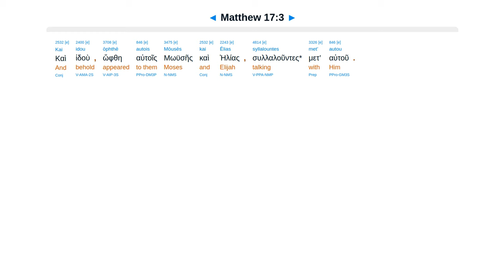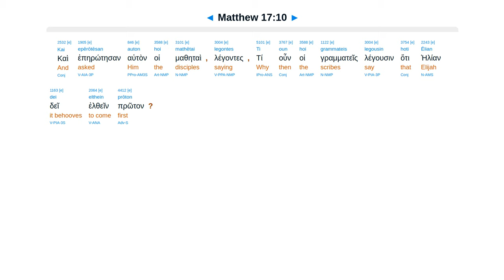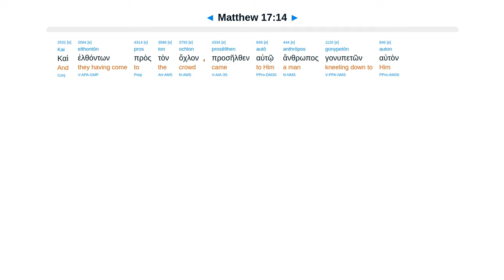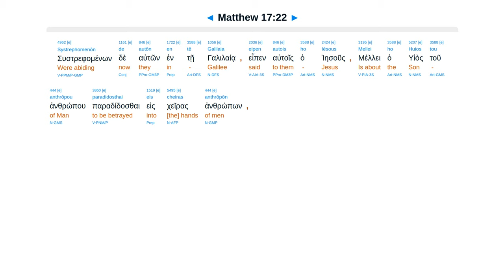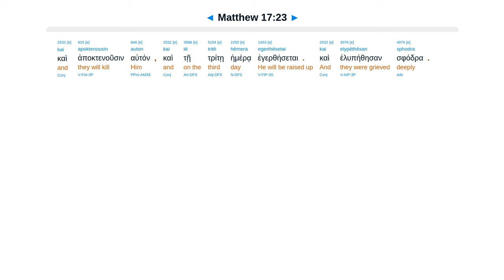Matthew 17 - Interlinear Greek New Testament Bible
Transfigured. Elijah first? Boy with demon. Faith move mountain. Killed, raised. Fish shekel tax.